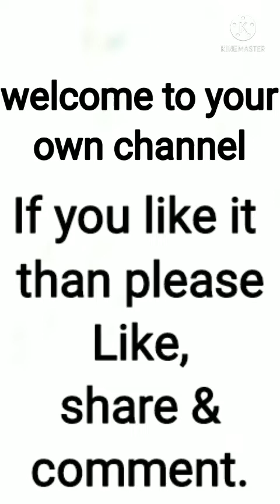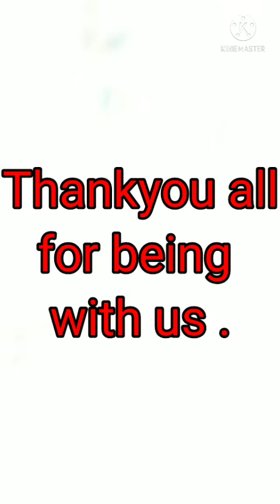Bollywood Hindi songs Mashup | Flute cover | Old hindi songs